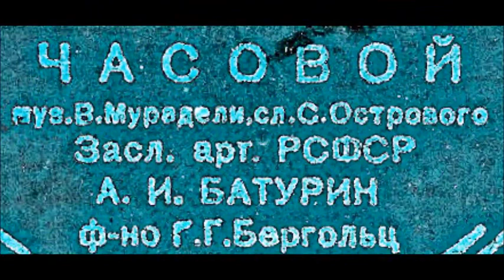Мурадели Островой Часовой Александр Батурин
1938
Ф-но - Г. Бергольц